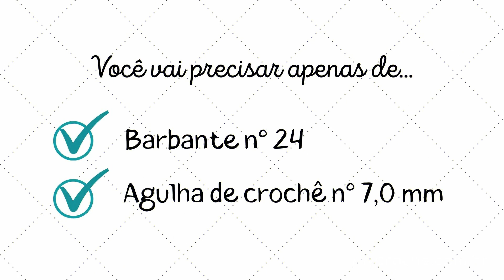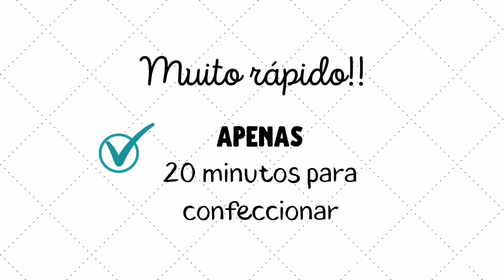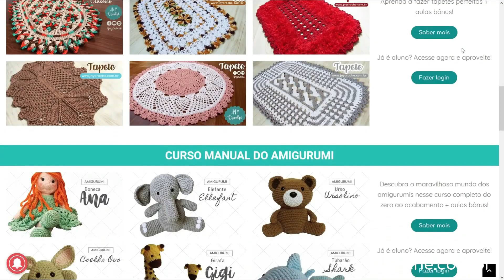MELHOR CROCHÊ PARA APRENDER E VENDER EM 2022 | 5 MOTIVOS PARA APRENDER ESSA PEÇA | JNY Crochê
Participe do CLUB DO CROCHÊ e tenha acesso a aulas de crochê exclusivas! Saiba mais aqui 👉

Neste vídeo eu apresento o MELHOR CROCHÊ PARA APRENDER E VENDER EM 2022 e 5 MOTIVOS PARA APRENDER ESSA PEÇA de crochê.
Muitas alunas querem saber quais coisas de crochê que mais vende e qual peça em crochê é a mais procurada e vendida. Pensando nisso a professora Ju da JNY Crochê apresenta umas das peças de crochê com o maior potencial de lucros. Essa informação é valiosa e muito importante para quem busca crochê para iniciantes e deseja ganhar um dinheiro com o crochê, garantindo com o trabalho da sua própria mão uma renda extra com o crochê.

✔ Quer aprender crochê do zero, quer aperfeiçoar a sua técnica e ter acesso a aulas incríveis de peças exclusivas, além de materiais extras e gráficos exclusivos? Conheça o CLUB DO CROCHÊ!! O melhor do crochê está lá! Acesse

Essa peça de crochê você encontra no Club do Crochê, nossa assinatura.

Participe do CLUB DO CROCHÊ e tenha acesso a aulas de crochê exclusivas e materiais extras incríveis! Saiba mais sobre o CLUB DO CROCHÊ aqui 👉